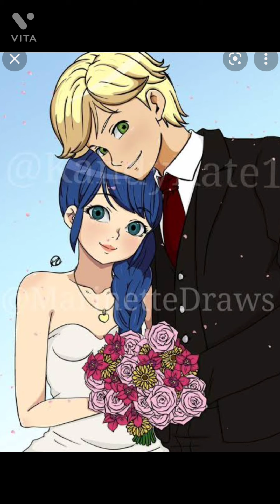Review of Doraemon movie Nobita's Treasure Island